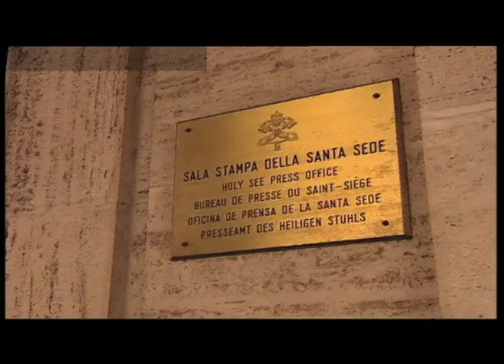Pope gets ready to visit Lebanon